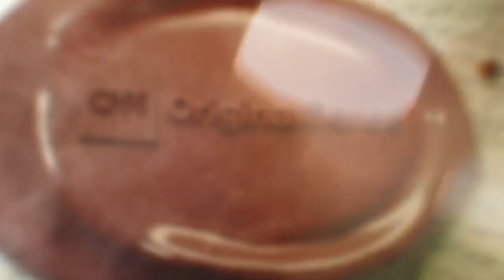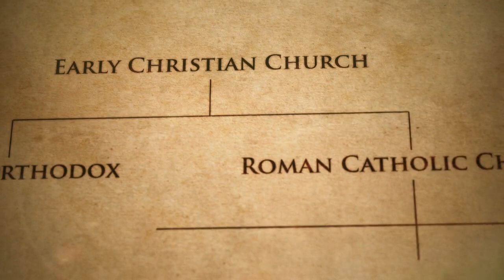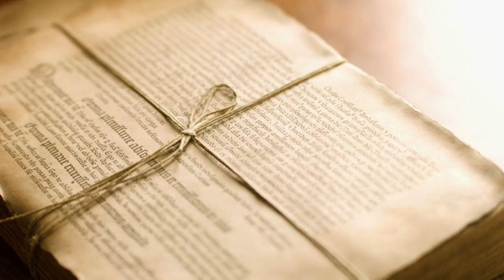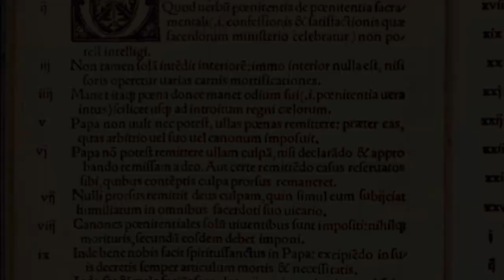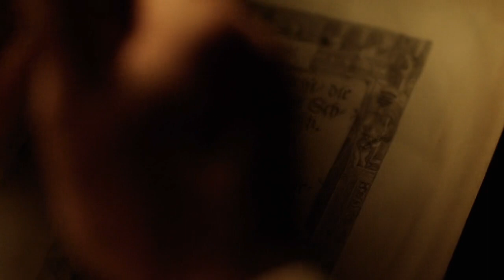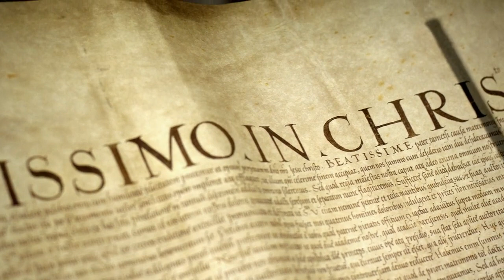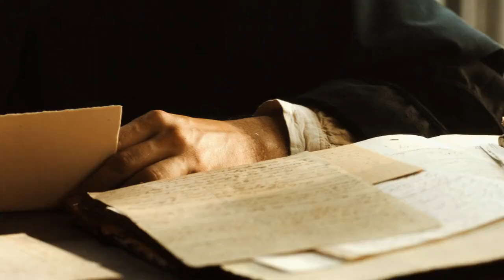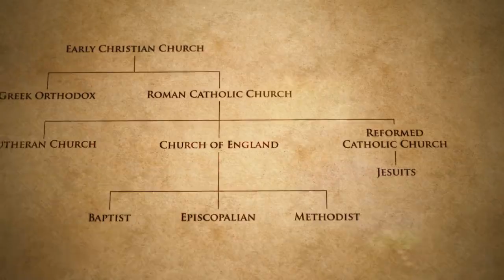Pope: The Most Powerful Man in History | Revolution: A Church Divided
An insightful examination of events that saw the splintering of what once stood as a universal Church…

″Pope: The Most Powerful Man in History″—from Glass Entertainment Group and Rearrange TV—is a six-part CNN Original Series that goes inside the Vatican to reveal the true power held by popes throughout the ages. The docuseries explores how 12 apostles became 1.3 billion Catholics today, linking recent news events surrounding the Vatican with their unexpected origins... Jon Hirsch, Nancy Glass, Randy Counsman, Amy Entelis and Lizzie Fox serve as executive producers (with award-winning Irish actor Liam Neeson as the narrating voice of the series).

— CNN Original Series